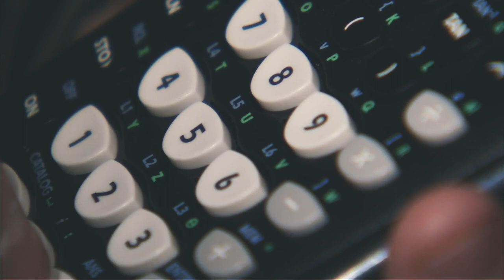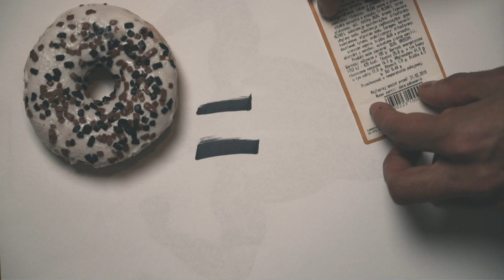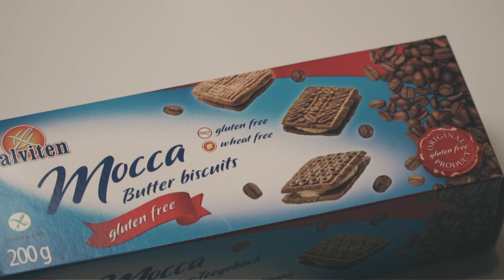Calorie Restriction - Does it Work? IIFYM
Calories and health seem to go hand in these days and there a massive focus on calorie restriction to loose weight and be healthy! Is this the right approach? Does it work in the long term and is it even health? Alternatively, could you eat whatever you want if you choose to follow a specific diet…?

As always we tackle three things:

0:50 - Subject - What is calorie restriction or IIFYM? What is a calorie?

1:45 - Facts, Opinions and Research -
1.  Energy - the basic units of how we attain energy, we oversimplify the value of food by calories
2. Junk Food and a cheating mindset - inclusion and consideration of junk food as a food choice
3. Inaccurate Calorie Label - its difficult to measure the exact amount of calories if there is human input
4. Non-Intuitive Eating - avoid micro nutrients - antioxidants, vitamins, minerals etc.
5. Abusing the Resting Metabolic Rate (RMR)
6. How sustainable is it - carry a scale, measuring calories and recording
7. Impact on Health - low calorie alternatives which are sugar-free or low-fat
8. Increase in stress - you are constantly on check my food mode
9. Negative calorie foods - foods that burn more calories digesting

7:15 - Conclusion - Does calorie restriction/IIFYM diet work? What the solution?

- The 29 restaurant meals and side dishes evaluated by the Tufts researchers were found to contain an average of 18% more calories than stated, and the 10 frozen meals from supermarkets were found to contain an average of 8% more. When applied to the typical 2,000 calorie per day diet, a caloric excess of just 5% can cause 10 pounds of weight gain in a single year. What’s even more alarming is that some of the foods evaluated had more than twice as many calories as stated.